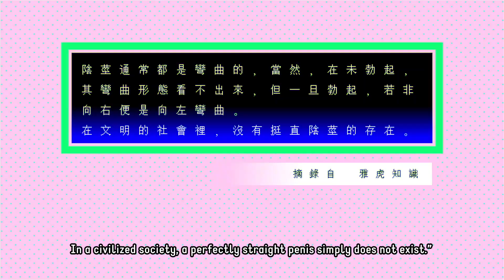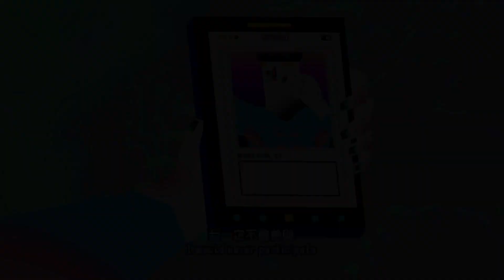Who's the Daddy - Clip | IFFR 2019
A film by Wong Ping.

Exceptional animation in bright neon colours, full of suppressed sexual desire, fear and perversion, presented with disarming openness and humour.